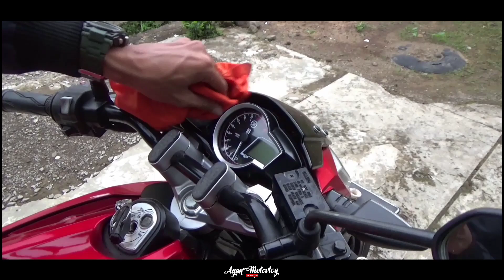Body Motor Pecah - Pecah Coba Lindungi Pake ini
Sepeda non metik pastinya menggunakan ranti untuk memutar roda kendaraan. Rantai salah satu komponen yang penting dalam kendaraan, jika Rantai motor kalian tidak terawat rante sepeda motor kalian akan cepat aus ( habis ) dan kendor. Yang paling fatal jika kalian tidak merawat rantai motor kalian sampai kering maka akan terjadi suara yang bikin ngilu dan tidak nyaman ketika berkendara yang paling bahaya rantai putus. Maka dari itu ketika motor bergerak rantai dan gear akan bersentuhan maka dari itu agar mengurangi gesekan yang akan menyebabkan rantai aus atau gigi gear cepat habis kalian butuh pelumas untuk Rantai motor kalian. Lalu merk apa yang cocok untuk melumasi Rantai motor kalian, saya sarankan menggunakan dari produk MEGACOOLS EASY MAINTENANCE. Saya menggunakan chain lube untuk melumasi Rantai dan untuk membersihkan karat dan kotoran yang menempel di sela - sela Rantai saya menggunakan penetrasi dari produk MEGACOOLS EASY MAINTENANCE yakni full penetrate.

Selamat mencoba, dan rawat selalu sepeda motor kalian.